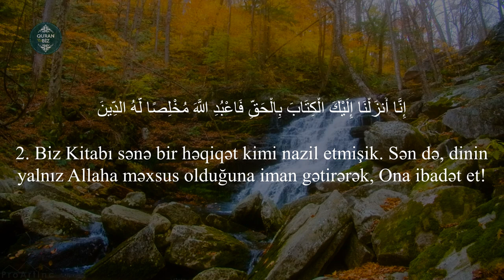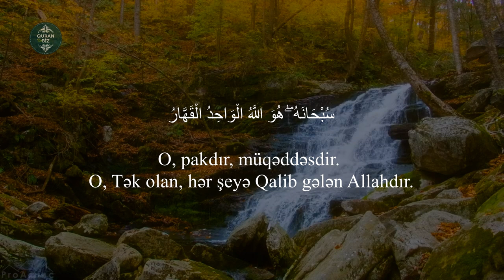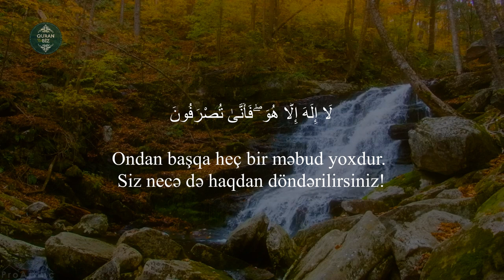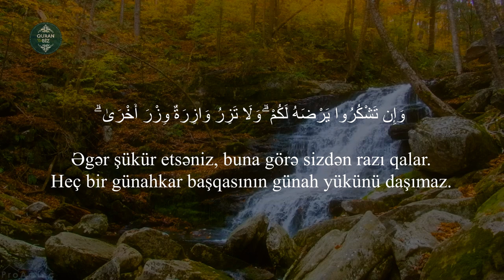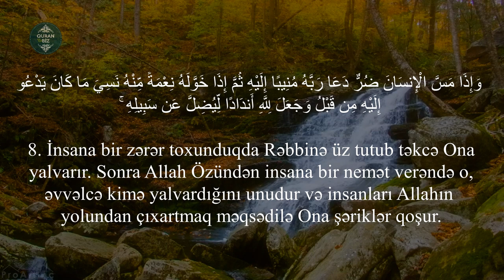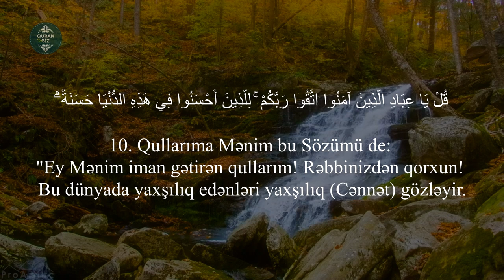Zumər surəsi (1-10) Rizgar Kurdy | سورة الزمر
39. əz-Zumər surəsi 1-10 سورة الزمر
"Zümrələr" surəsi, 75 ayə,

Məşhur qarilər:
İdris Abkar.
Saad Al Ghamdi
Mişari ar-Raşid
Feysal ar-Ruşud
Muhammad Al-Luhaidan
Abdul Həlim
İslam Subhi

 1. Fatihə surəsi 2. əl-Bəqərə surəsi 3. Ali-İmran surəsi 4. ən-Nisa surəsi
5. əl-Maidə surəsi 6. əl-Ənam surəsi 7. əl-Əraf surəsi 8. əl-Ənfal surəsi
9. ət-Tovbə surəsi 10. Yunus surəsi 11. Hud surəsi 12. Yusuf surəsi
13. ər-Rad surəsi 14. İbrahim surəsi 15. əl-Hicr surəsi 16. ən-Nəhl surəsi
17. əl-İsra surəsi 18. əl-Kəhf surəsi 19. Məryəm surəsi 20. Ta ha surəsi
21. əl-Ənbiya surəsi 22. əl-Həcc surəsi 23. əl-Muminun surəsi
24. ən-Nur surəsi 25. əl-Furqan surəsi 26. əş-Şuəra surəsi
27. ən-Nəml surəsi 28. əl-Qasas surəsi 29. əl-Ənkəbut surəsi
30. ər-Rum surəsi 31. Loğman surəsi 32. əs-Səcdə surəsi
33. əl-Əhzab surəsi 34. Səba surəsi
35. Fatir surəsi 36. Ya sin surəsi 37. əs-Saffat surəsi
38. Sad surəsi 39. əz-Zumər surəsi 40. Ğafir surəsi
41. Fussilət surəsi 42. əş-Şura surəsi 43. əz-Zuxruf surəsi
44. əd-Duxan surəsi 45. əl-Casiyə surəsi 46. əl-Əhqaf surəsi
47. Muhəmməd surəsi 48. əl-Fəth surəsi
49. əl-Hucurat surəsi 50. Qaf surəsi 51. əz-Zəriyət surəsi
52. ət-Tur surəsi 53. ən-Nəcm surəsi 54. əl-Qamər surəsi
55. ər-Rahmən surəsi 56. əl-Vaqiə surəsi 57. əl-Hədid surəsi
58. əl-Mucadilə surəsi 59. əl-Həşr surəsi 60. əl-Mumtəhənə surəsi
61. əs-Saff surəsi 62. əl-Cumuə surəsi 63. əl-Munafiqun surəsi
64. əl-Təğabun surəsi 65. ət-Talaq surəsi 66. ət-Təhrim surəsi
67. əl-Mulk surəsi 68. əl-Qaləm surəsi 69. əl-Həqqa surəsi
70. əl-Məaric surəsi 71. Nuh surəsi 72. əl-Cinn surəsi
73. əl-Muzzəmmil surəsi 74. əl-Muddəssir surəsi
75. əl-Qiyəmə surəsi76. əl-İnsan surəsi 77. əl-Mursəlat surəsi
78. ən-Nəbə surəsi 79. ən-Nəziət surəsi 80. Əbəsə surəsi
81. ət-Təkvir surəsi 82. əl-İnfitar surəsi 83. əl-Mutaffifin surəsi
84. əl-İnşiqaq surəsi 85. əl-Buruc surəsi 86. ət-Tariq surəsi
87. əl-Əla surəsi 88. əl-Ğaşiyə surəsi 89. əl-Fəcr surəsi 90. əl-Bələd surəsi
91. əş-Şəms surəsi 92. əl-Leyl surəsi 93. əd-Duha surəsi
94. əş-Şərh surəsi 95. ət-Tin surəsi 96. əl-Ələq surəsi
97. əl-Qadr surəsi 98. əl-Beyyinə surəsi 99. əz-Zəlzələ surəsi
100. əl-Adiyat surəsi 101. əl-Qariə surəsi 102. ət-Təkəsur surəsi
103. əl-Əsr surəsi 104. əl-Huməzə surəsi 105. əl-Fil surəsi
106. Qureyş surəsi 107. əl-Maun surəsi 108. əl-Kovsər surəsi
109. əl-Kəfirun surəsi 110. ən-Nəsr surəsi 111. əl-Məsəd surəsi
112. əl-İxlas surəsi 113. əl-Fələq surəsi 114. ən-Nəs surəsi